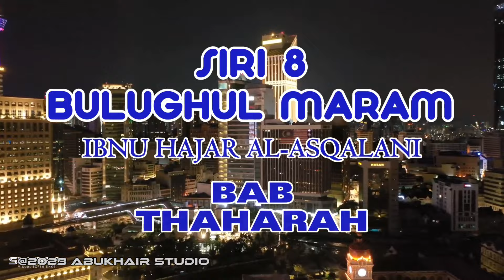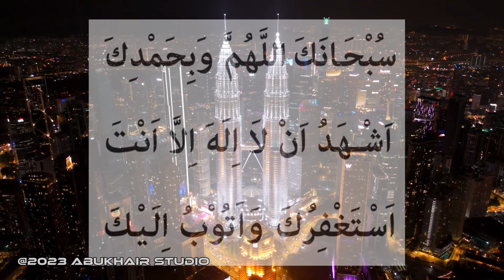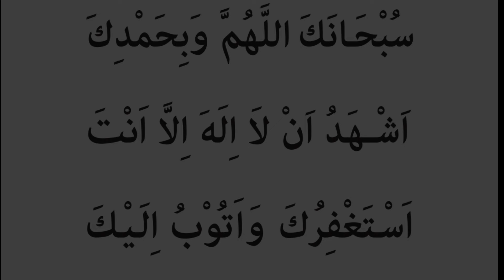𝖲𝖲 𝖣𝖺𝗍𝗈' 𝖯𝗋𝗈𝖿. 𝖣𝗋. 𝖬𝖠𝖹𝖠: 𝖡𝗎𝗅𝗎𝗀𝗁𝗎𝗅 𝖬𝖺𝗋𝖺𝗆 𝗌𝗂𝗋𝗂 8